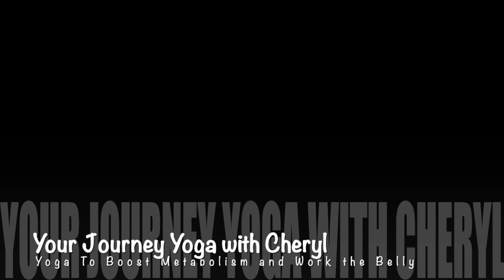Yoga to Boost Metabolism and Work the Belly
People always ask, "can yoga help you loose weight and tone my body?"  The answer is "YES", but not on its own.  You have combine it with healthy food, hydration and sleep.  There is no silver bullet and no really successful way to "spot treat" areas of our body for weightloss.  I have combined some amazing yoga poses in a flow that will help fire up the larger muscles in the body to help boost your metabolism and others that will really work the belly.  Toning your core muscles is key for balance, strength and posture.  However, without eating healthy food, staying hydrated and getting a good night sleep, you may not see the work you put into those abs.  Join me and let's take this journey together!

What are you waiting for???  Join me today...Join me everyday!!  Take care of yourself inside and out.  Take time for yourself.  Embrace the journey!🙏😉

I have been asked to add a link to help support Your Journey Yoga.  Please know that it is never necessary, but always appreciated.  🙏